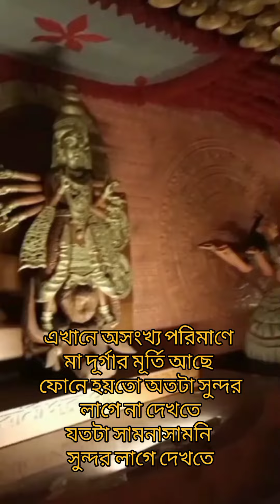রবীন্দ্র সরোবর লেক / মা ফিরে এলো